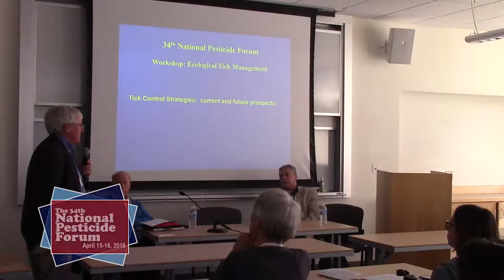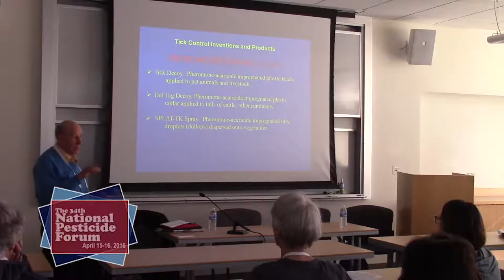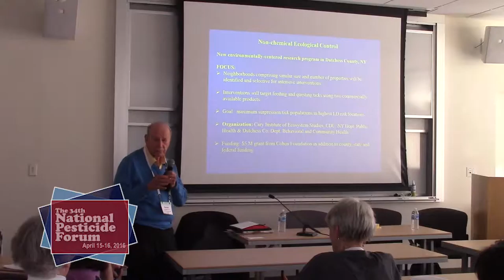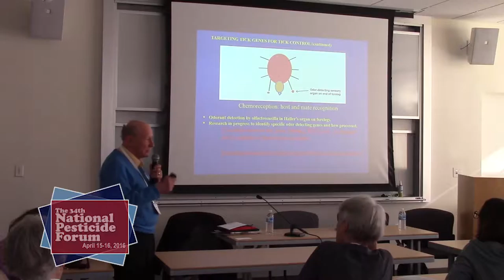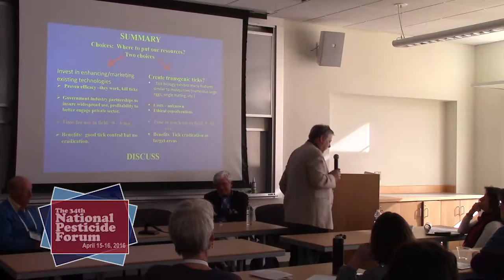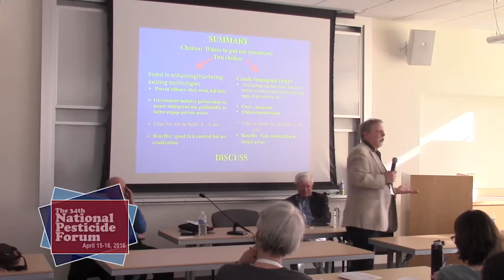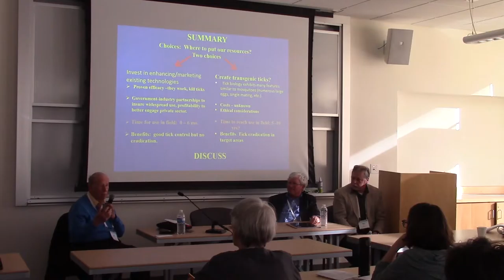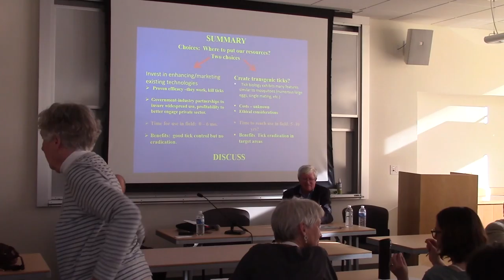Ecological Tick Management Workshop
The 34th National Pesticide Forum convened April 15th-16th, 2016. For more information on our annual conference,

The speakers in this video include:

Ron Circe, manager, Banshee Reeks Nature Preserve, Leesburg, VA

Daniel Sonenshine, Ph.D. professor emeritus, Old Dominion University, Norfolk, VA

Routt Reigart, M.D., moderator, president, Beyond Pesticides board; professor emeritus of pediatrics, Medical University of South Carolina, Charleston, SC